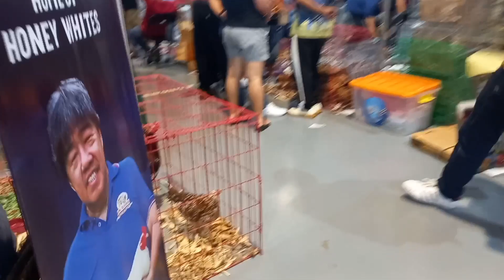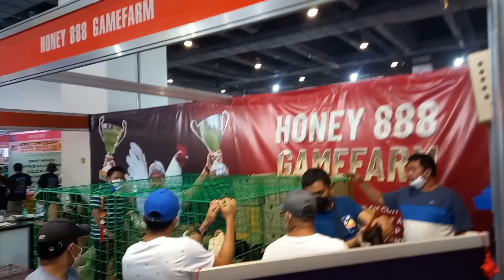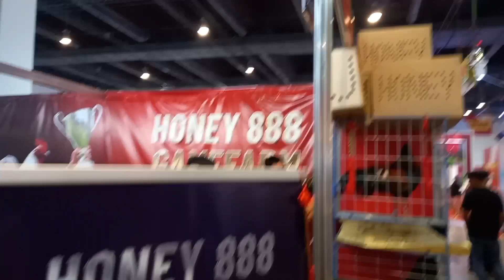IGF 2023 | HONEY YU SIGNATURE LINE | MAPAPA WOW! KA! | BLACK BOSTON | BRASS BACK | SPANGLED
For breeding purposes only! No Animals are harmed while making of this video.

Mga ka Kapakners...❤